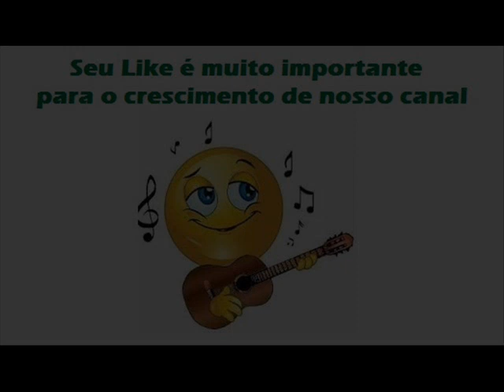12 Brincando De Amor - Odair e Jaçanã - Alegria de Viver (1992)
Odair e Jaçanã - Alegria de Viver (1992)